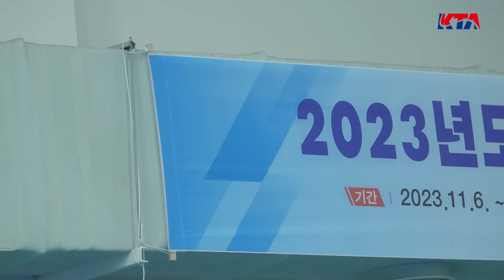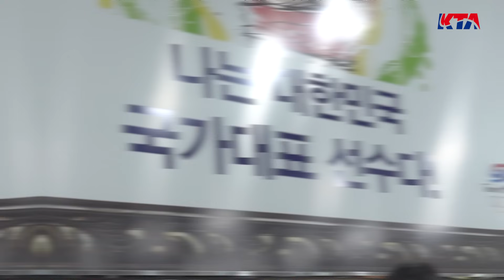추운 날씨 속에서도 구슬땀을 흘리는 국가대표 후보 선수 하계합숙훈련 스케치 영상🎥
오랜만에 다시 찾은 진천 선수촌

국가대표 후보 선수들의 첫 입촌 훈련⭐

선수단의 뜨~거운 열정과 노력 직접 영상에서 확인해 주세요!🔥

국가대표 선수들에게 많은 응원 부탁드립니다🙏

국가대표 후보선수 합숙훈련은 대한체육회 가 주최하고 대한테니스협회 가 주관하며 문화체육관광부 와 국민체육진흥공단 의 재정 후원을 받고 있습니다.